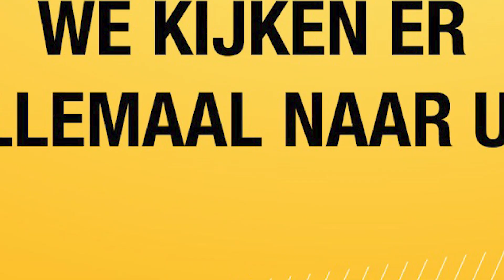Ronde van Vlaanderen 2023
Wij zijn helemaal klaar voor de Ronde. Hang je vlag uit en laat de leeuw wapperen tijdens Vlaanderens mooiste!